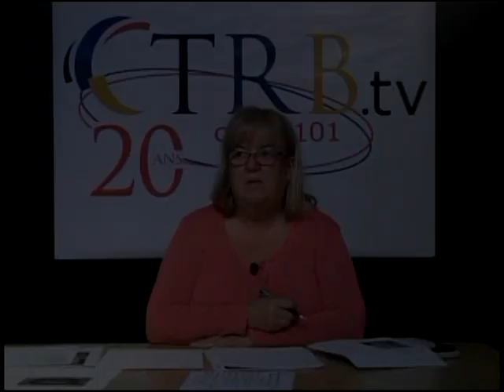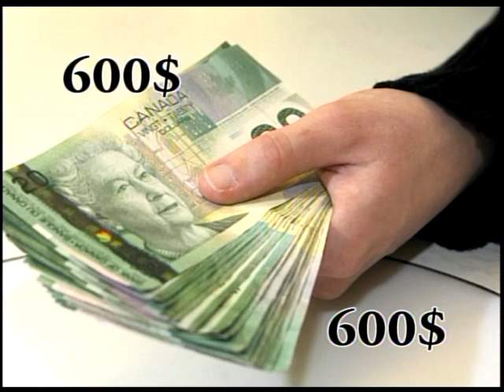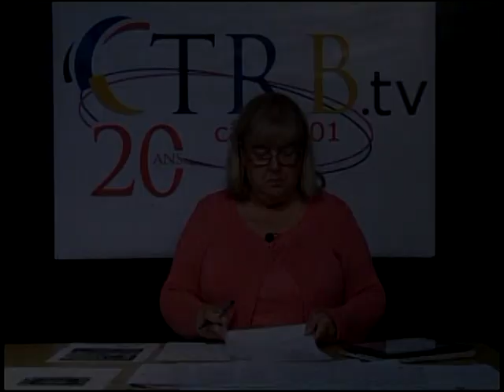Le Journal télévisé (2 Octobre 2018)